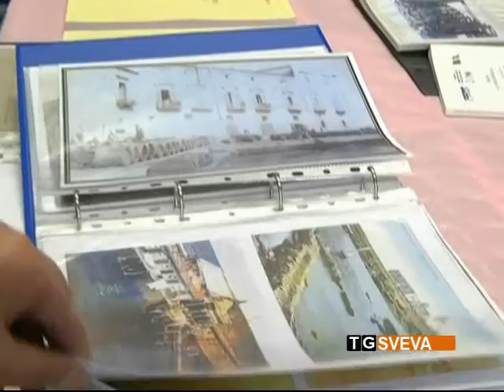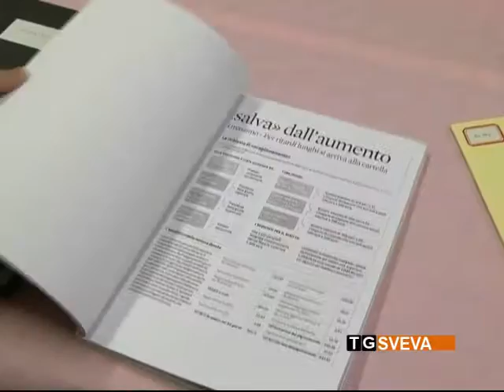Trani | La Polizia Municipale celebra i 145 anni dalla sua costituzione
A Trani la Polizia Municipale celebra i 145 anni dalla sua costituzione. La sezione locale dell'Associazione Vigili Urbani in Pensione ha aperto al pubblico il Museo della Guardia Municipale e la biblioteca storica del Corpo dei Vigili.